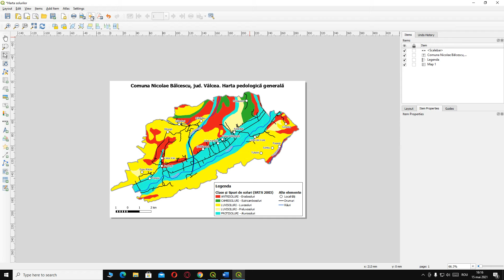Creating map layout in QGIS using existing template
🎼 Track Info:
Title: 3rd Prototype & Lex Dave  -  Time (feat Yohamna Solange)